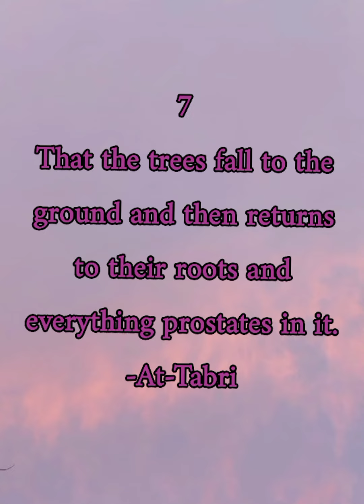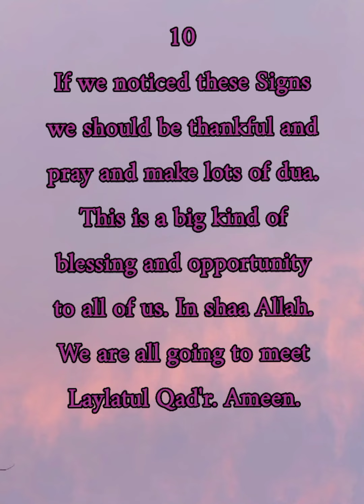Signs of Laylatul Qadr | The Power of Night | Ya Allah